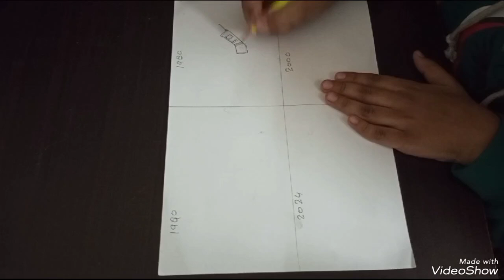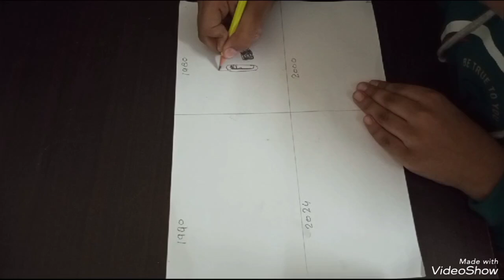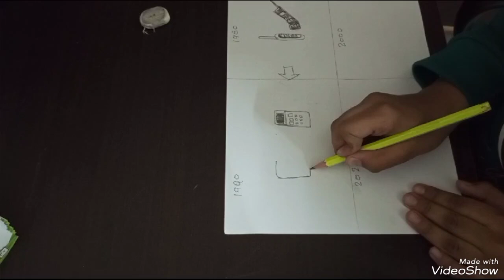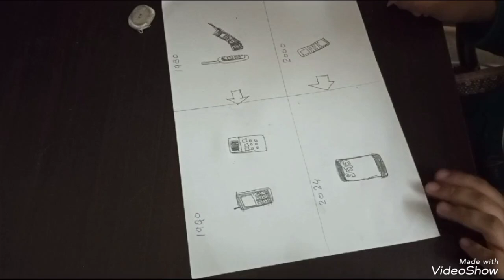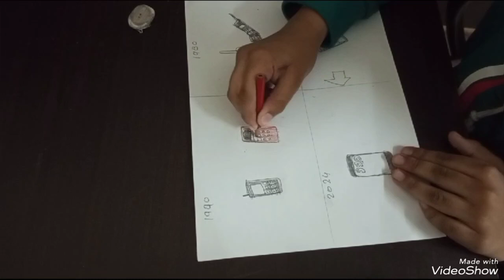Evolution Of Mobile Phone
Get ready for an exciting journey through the evolution of mobile phones! In this educational video, I will take you through the most iconic and significant cell phones that have shaped the way we communicate over the past three decades.

Our journey starts at the very beginning with the Motorola Dynatec, the first ever functioning mobile phone. As we travel through history, you will discover the greatest milestones in mobile technology. We will explore the Japanese cell phones that introduced cameras for the first time, and the IBM Simon, the first-ever smartphone with complex apps. We will also delve into how Apple's revolutionary iPhone transformed IBM's creation.

Originally created in 2015, I have continued to refine and improve this video until today. I apologize if I missed any important phones along the way, but I'm confident that you will still gain a newfound appreciation for mobile phones by watching this video. So, sit back, relax, and enjoy the journey!